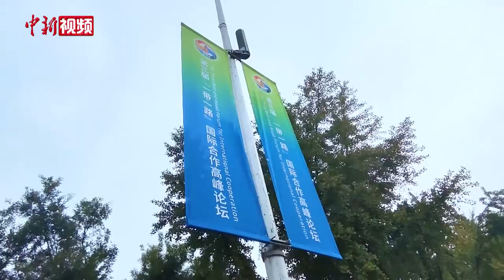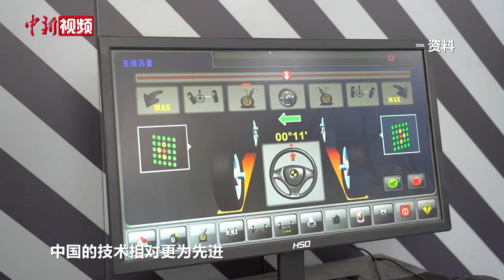泰国总理赛塔：“一带一路”倡议是合作纽带也是友谊纽带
近日，泰国总理赛塔·他威信来华出席第三届“一带一路”国际合作高峰论坛并进行正式访问。访问期间，赛塔接受中新社记者采访时表示，高峰论坛的举办让各国领导人齐聚一堂，共商发展计划、整合各国资源，进一步推动高质量共建“一带一路”，共享发展机遇。